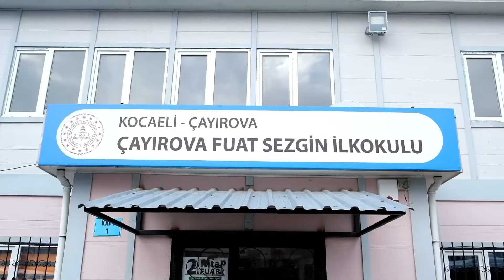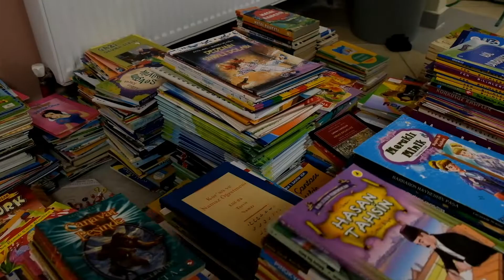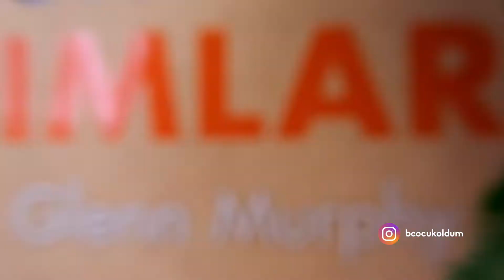ÇAYIROVA VLOG | EĞİTİMDE FIRSAT EŞİTLİĞİ İÇİN ÇAYIROVA'DAYIZ!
Herkese Merhaba :)
Çayırova'daki okulumuzun üç odasını ekibimizle birlikte yeniledik. Minik kardeşlerimizin eğitim hayatlarına eğlenerek devam edebilmelerini amaçladık. Her şey çocuklar için!